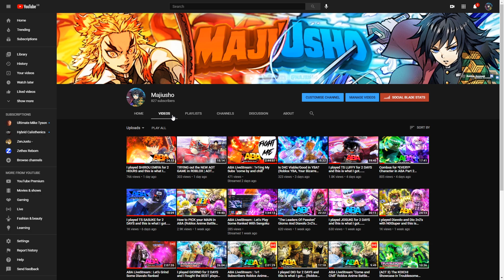I played ZABUZA for 2 DAYS and this is what I got... (Roblox, ABA , Anime Battle Arena)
hehehehehehe double upload ez